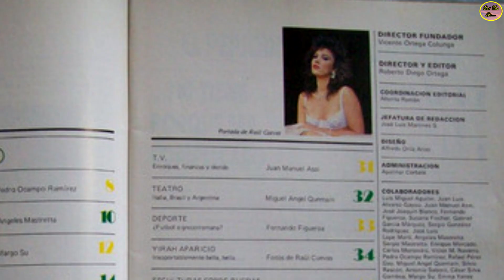QUÉ FUE DE… YIRAH APARICIO, 3SCULTUR41 ACTRIZ EN LAS COMEDIAS DE 41BUR35 EN EL CINE DE LOS 80 Y 90